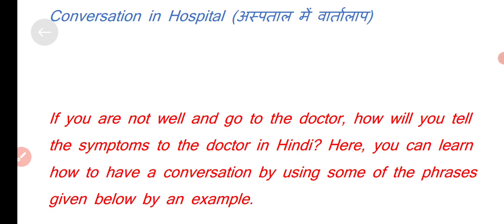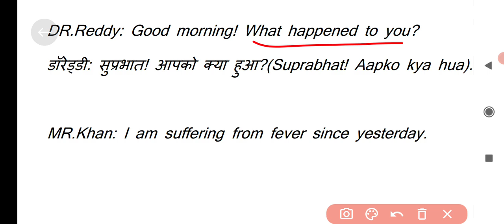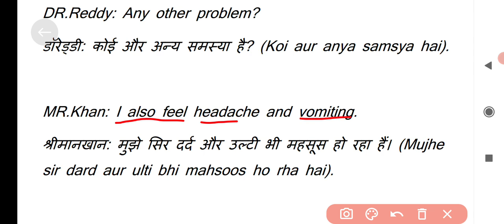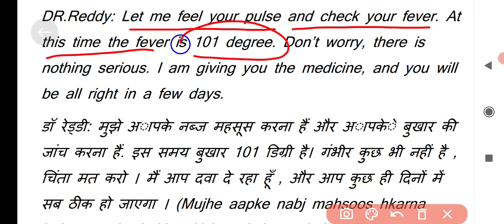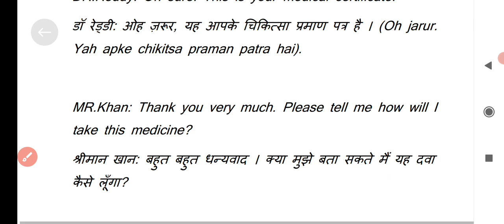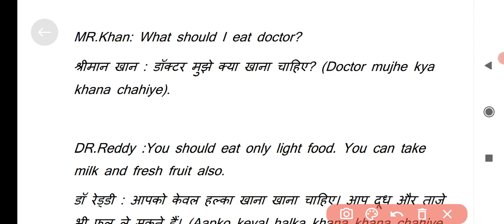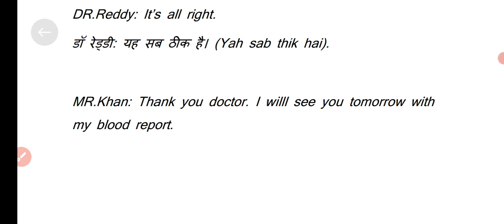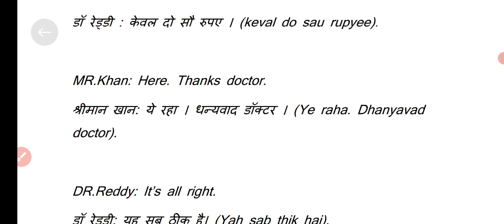Conversation in Hospital स्कूल में बुखार, उल्टी या सर दर्द होने पर टीचर से इंग्लिश में कैसे बोले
how to say mai bimar

tabiyat kharab honesse chhutti lena hai to English me kaise bole
how to say mai bimar hu